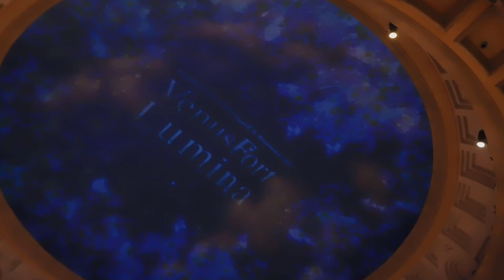DSCN6516クリスマス20180106ヴィーナスフォート プロジェクションマッピング